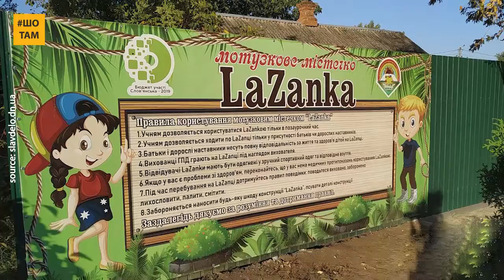Мотузковий парк у Слов'янську